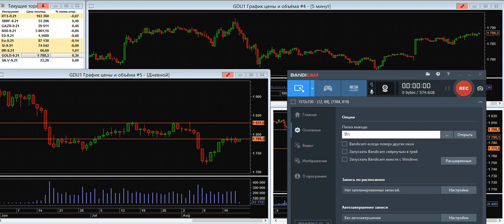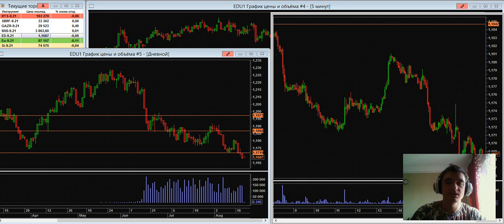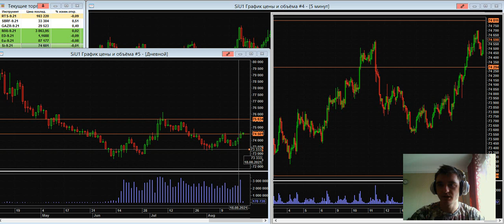Дмитрий Черепащук: Набор позиции крупного игрока по золоту | AMarkets